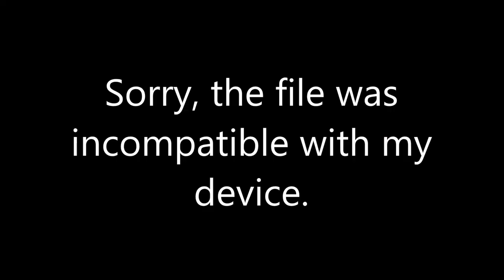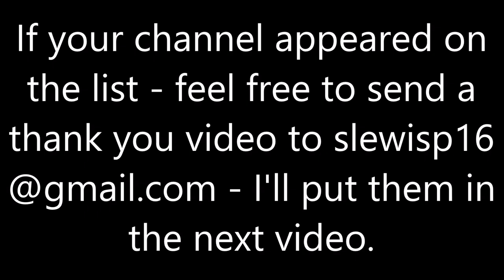Top 50 WhoTubers 2019 | Part 1 (50-31)